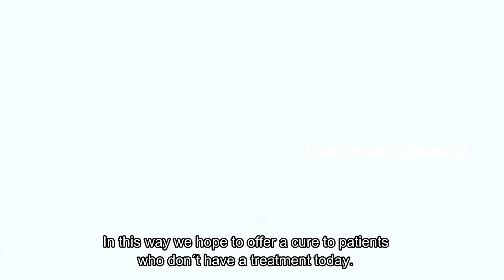Idéprisen 2018 - Proton radiation and immunotherapy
Inven2 presents Idéprisen 2018 finalist #1: Proton radiation and immunotherapy.

Help us choose a winner among the three finalists!

and vote by April 26, 2018.